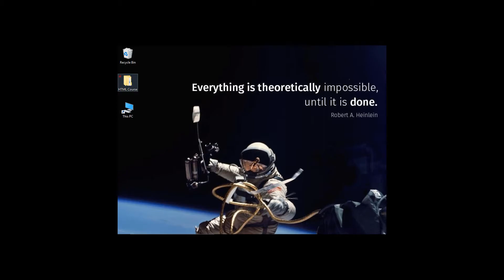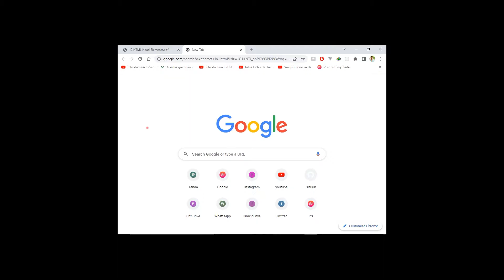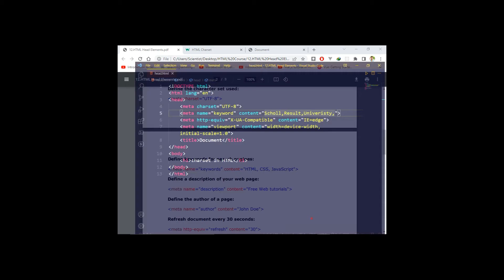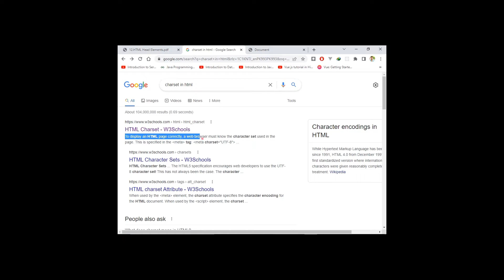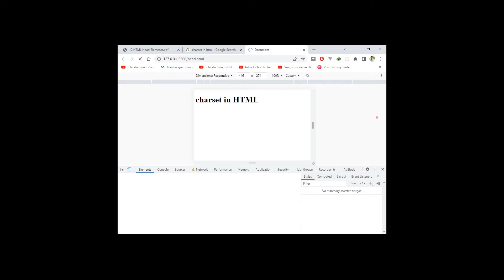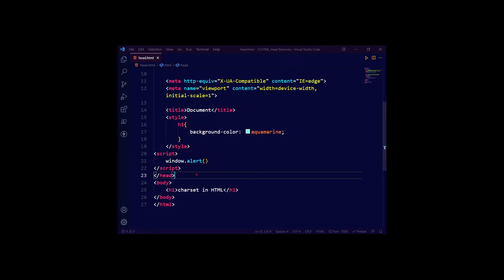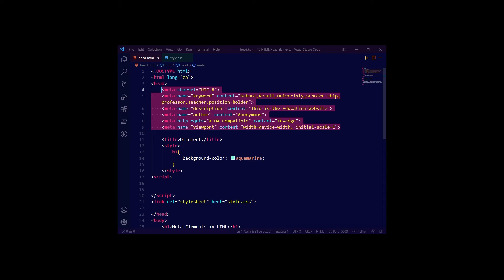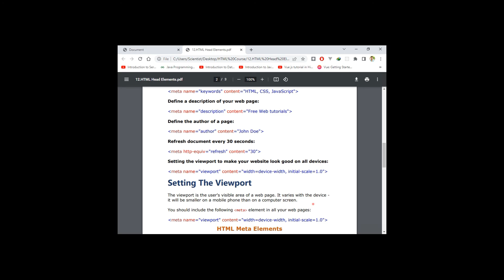HTML series Lecture 12 Head Elements in HTML